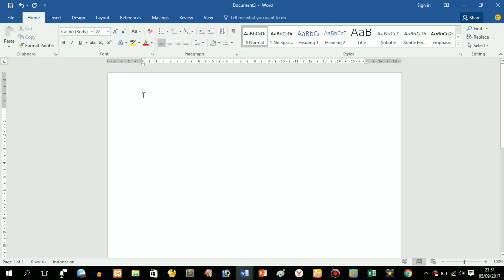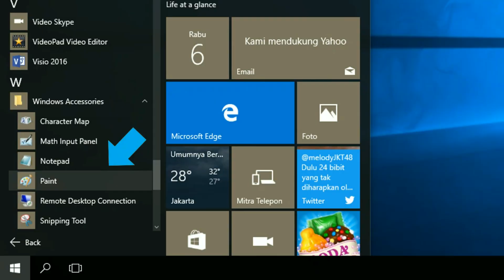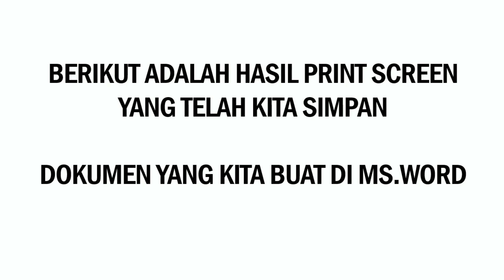#7 Belajar Komputer - Mengenal Fungsi Tombol Prt sc sysrq Print Screen pada Laptop atau Komputer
Link Video Pembelajaran Komputer Lainnya :
(24). Belajar Komputer - HYPERLINK  |
(25). Belajar Komputer - Mengenal Media Penyimpanan KOMPUTER  |

Tutorial Print Screen pada Komputer atau Laptop

Artis :
(1). Aisah Sabila
(2). Aretha Seno Putri
(3). Reza Sabrina Melani Hardianto
(4). Mutiara Aprilia Puspitasari

#7 Belajar Komputer - Mengenal Tombol Prt sc sysrq Print Screen pada Laptop atau Komputer

Assalamualaikum Wr.Wb.
OK Teman-Teman kali ini kita akan belajar Tombol PRT SC SYSRQ atau Print Screen pada Laptop atau Komputer. Perintah ini digunakan untuk mengambil gambar dalam screen Laptop kita atau Komputer kita menjadi sebuah gambar. kita sering menggunakan perintah print screen dalam hp ketika kita ingin tampilan yang di layar hp kita agar mudah dipahami atau sekedar untuk dokumen kita supaya mudah dipahami.
OK teman-teman sebenarnya screen shot pada hp atau smartphone sama dengan screen shot pada Laptop atau komputer, mungkin tombol atau perintahnya yang tidak sama.
saat kita menggunakan komputer kita, kita tahu ada banyak tombol disitu. ada satu tombol yang digunakan untuk perintah Print Screen yaitu prt sc sysrq.
Baik teman-teman bagaimana cara melakukan perintah print screen berikut ini adalah video nya silahkan menyaksikan.
Terimakasih...
Walaikumsalam Wr.Wb.